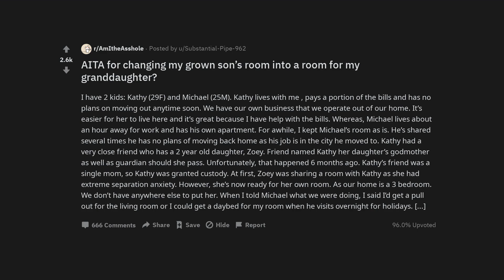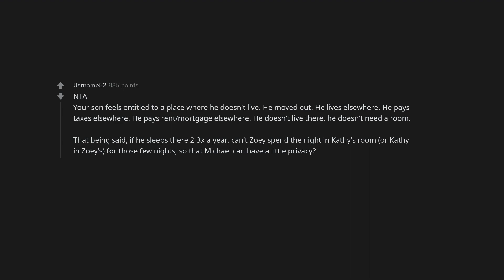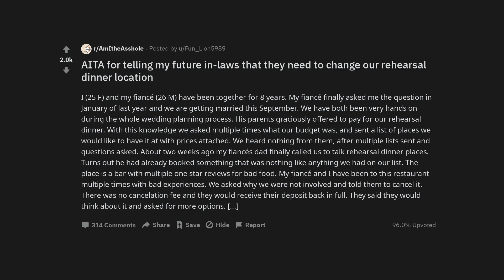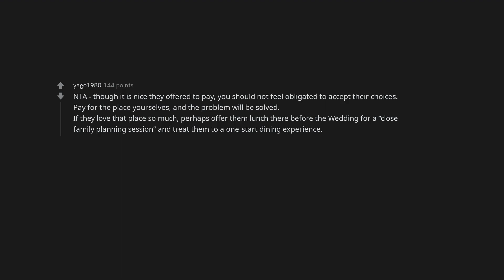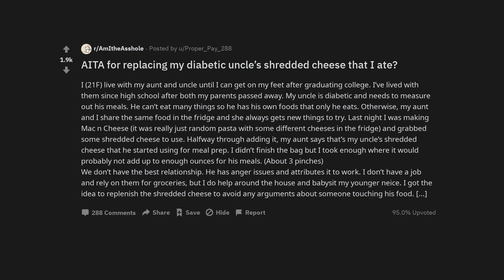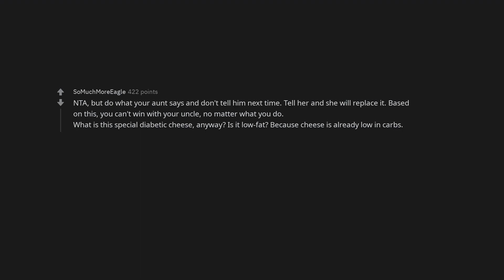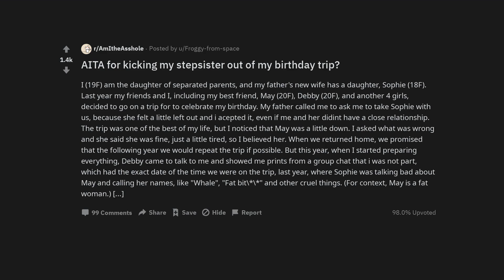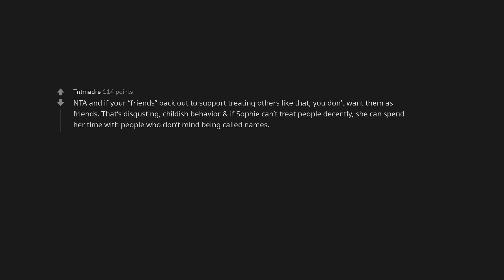AITA for changing my grown son’s room into a room for my granddaughter?